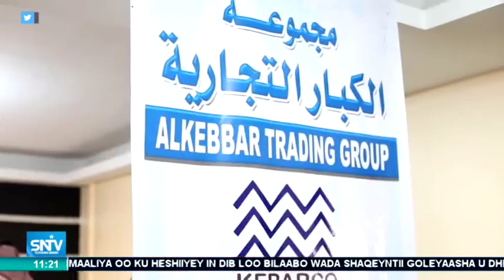Warka Subaxnimo SNTV 14.07.2019